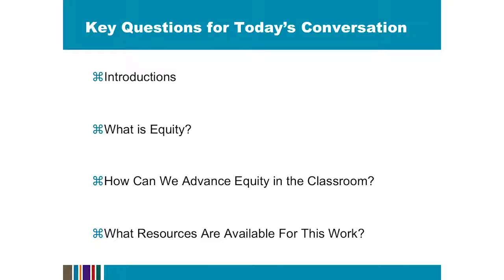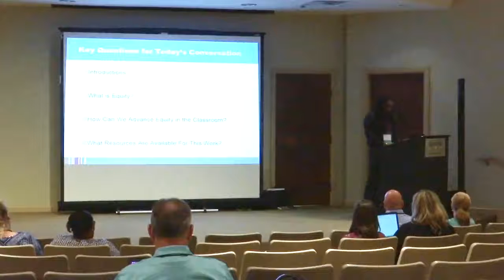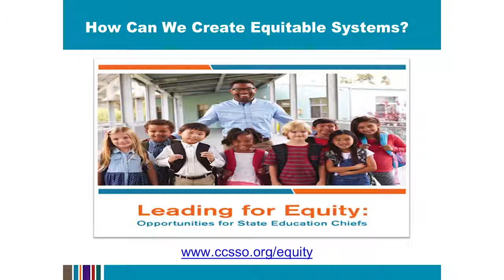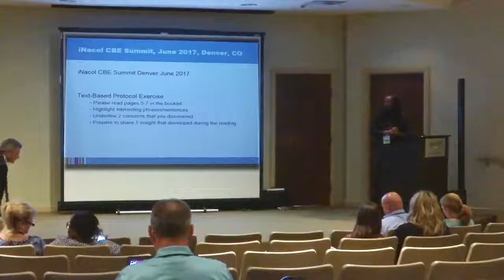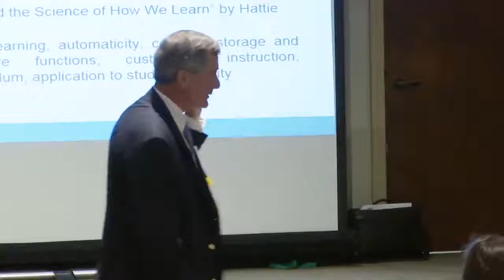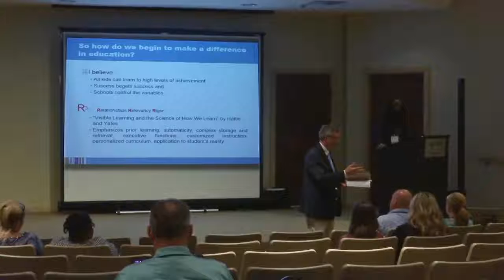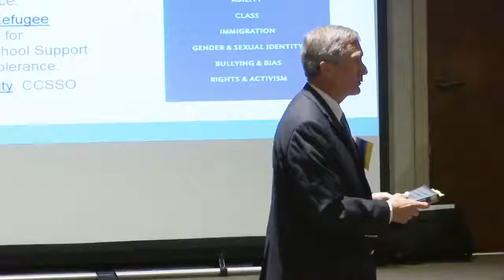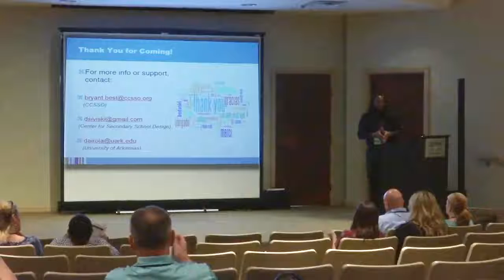Rites of Passage - - Bryant Best & Don Siviski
Access to high-quality teaching and learning opportunities should be a rite of passage for all American children. Instead, we see varied and disparate gaps not only in academic achievement across our nation’s public education system, but gaps in life outcomes as well. This session will leverage educational equity documents produced by national organizations such as the Council of Chief State School Officers (CCSSO) and the International Association for K-12 Online Learning (iNACOL) in order to help teachers, school leaders, and district leaders create a common ground about what is and what isn’t educational equity as well as how we can advance it in a way that benefits all children.